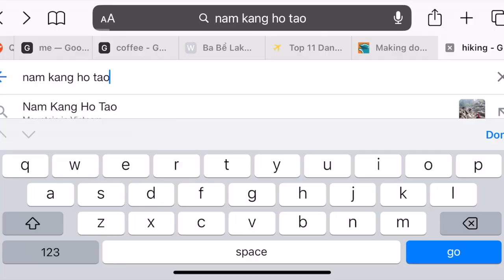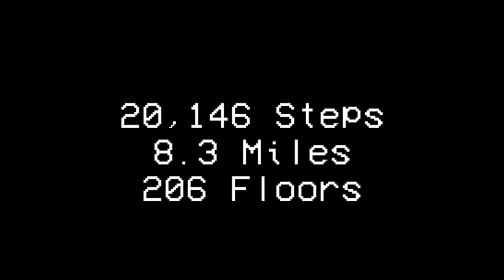Explore Vietnam - Nam Kang Ho Tao - The Ascent (Part 1)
Join me and the nature hungry crew as we embark to summit Vietnam's 4th largest peak, Nam Kan Ho Tao mountain. Strap in for some steep billy goat trekking, unexpected spills, hot pot, and a lot of labored breathing. Enjoy!